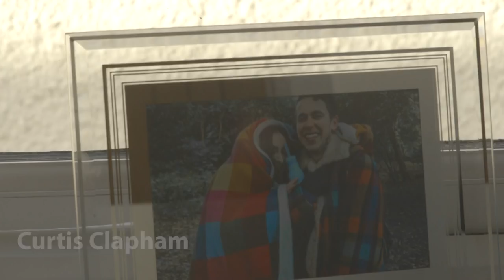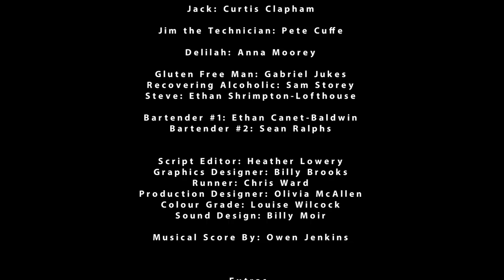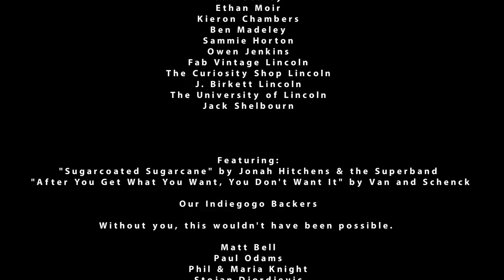Delilah - short film (2018)